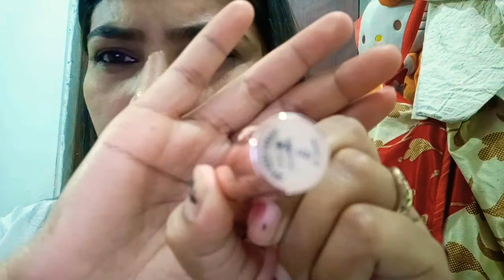Lakme 9 to 5 Primer+Matte Lipstick Rosy Sunday Shade Review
Hi I am Prachi
Lakme Lipstick
beautiful Lipstick
matte lipstick
Primer+matte lipstick
Primer lipstick
Rosy Sunday shade
Lakme rosy Sunday Lipstick
Lakme 9 to 5 lipstick
Rosy Sunday lakme
Lakme 9 to 5 matte lipstick at affordable price
Lakme lipstic review
Lakme lipstick under 350
Lakme makeup product
Lakme ke product kaise use kare
how to use lakme lipstic
lipstick